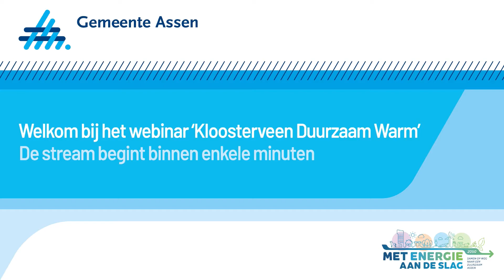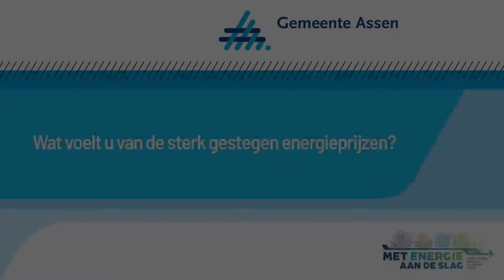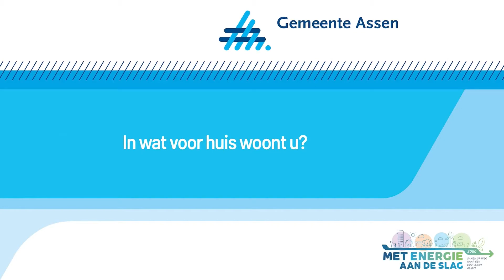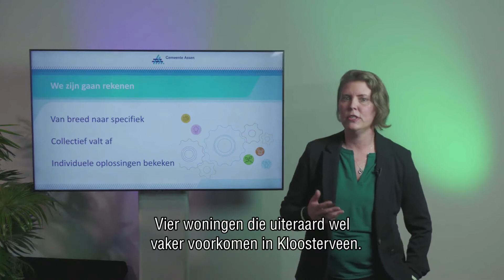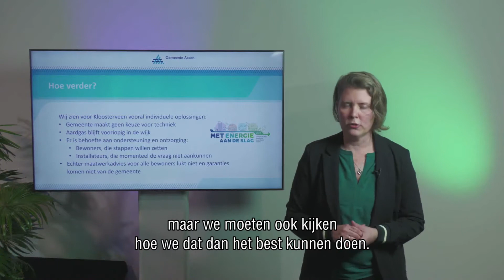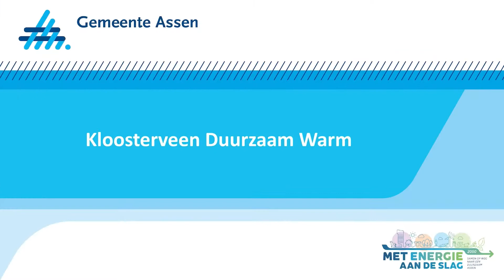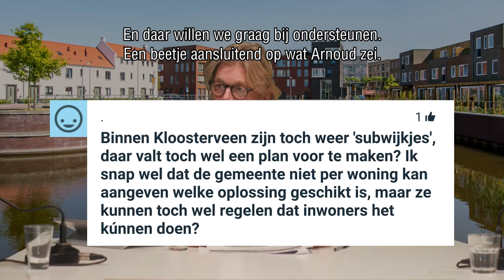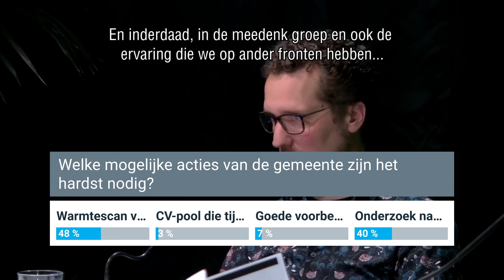Webinar Kloosterveen duurzaam warm op 25 oktober 2022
Hoe kan Kloosterveen van het gas af? Dat was de vraag die wij ons een jaar geleden stelden. Toen waren het klimaat en de gaswinning in Groningen de belangrijkste drijfveren. Daar is nu de hoge gasprijs bijgekomen. Het afgelopen jaar hebben we, samen met inwoners van Kloosterveen, onderzoek gedaan naar mogelijkheden en oplossingen. Op 25 oktober (19.30 uur) willen we u graag informeren over de uitkomsten. En u vragen met ons mee te denken. Bezoek daarom ons online webinar Kloosterveen Duurzaam Warm. Kijk op